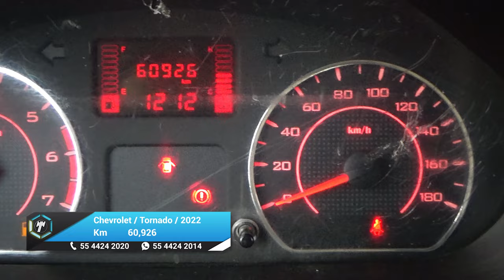Chevrolet / Tornado / 2022 - 28213